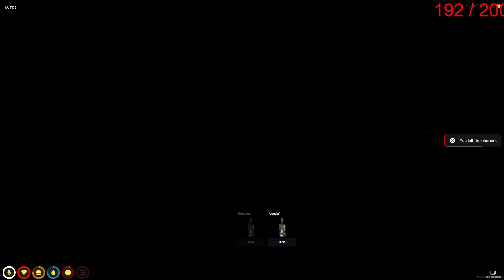AZTECAS DID IT PU$$Y